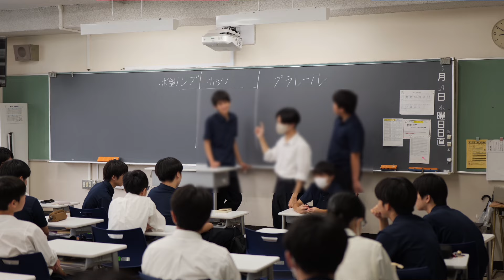日大一の日常 2024/06/25 写真でみる日大一「LHR」